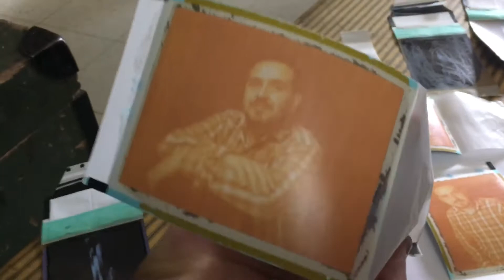2 de febrero de 2020